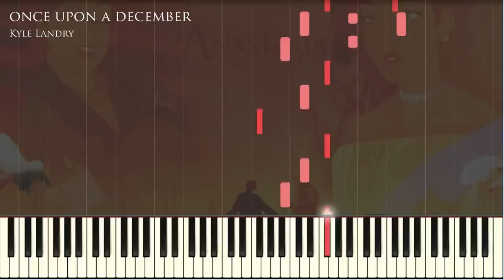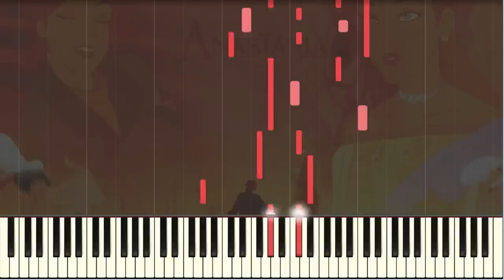Anastasia - Once Upon a December [Piano Tutorial] (Synthesia) // Kyle Landry + SHEETS/MIDI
(come join us for live piano!)
(help fund a grand piano)!

Your Pianist,
Kyle Landry

***if any artwork used is owned by you, please let me know and I will give you credit, and link your profile(s) :) :)